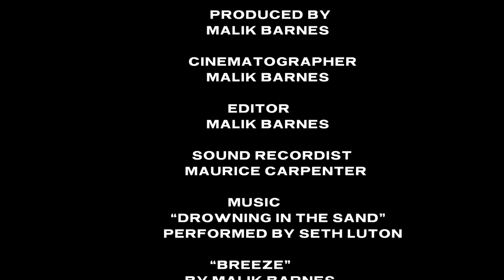Cuts and Guts - A micro documentary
A short documentary that we made about our head makeup artist Ariana Calderon's origins in the makeup field.